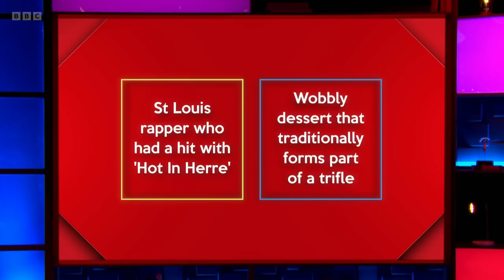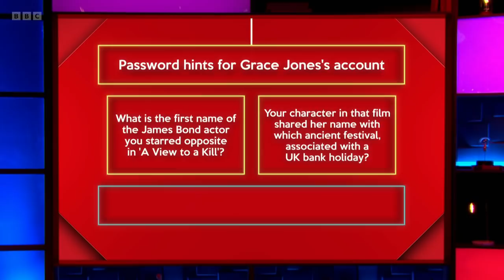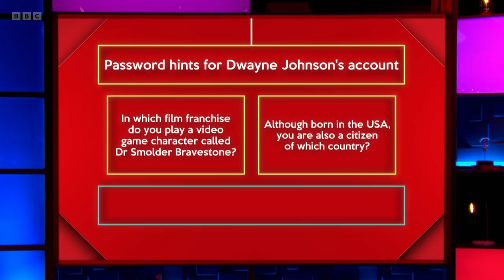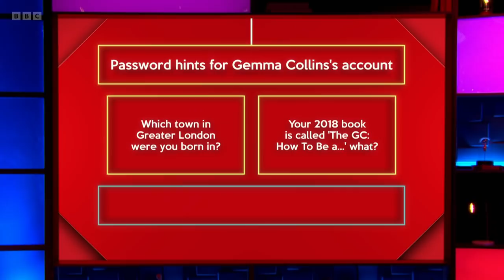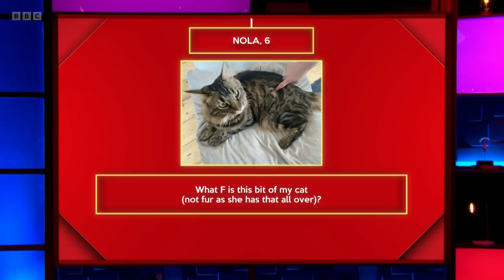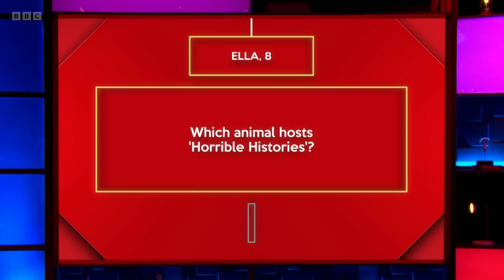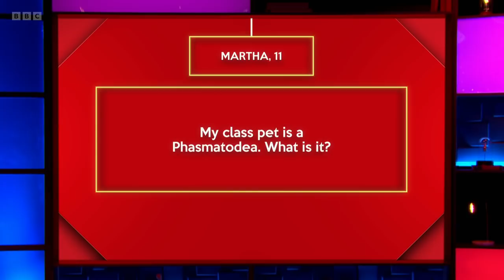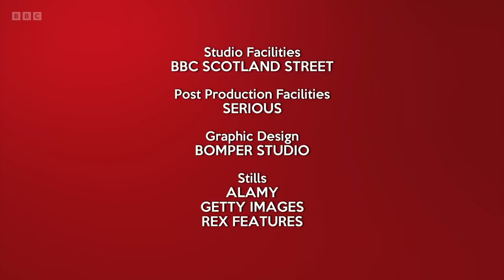Richard Osman's House of Games - S05E109 (17 Mar 2022)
Jen Brister, Kelvin Fletcher, Dr Zoe Williams, Ian Moore

Every day this week, celebrity contestants Jen Brister, Kelvin Fletcher, Ian Moore and Dr Zoe Williams take on a series of quiz rounds selected by the host, quiz legend Richard Osman.

Will the winning stars opt for the much-coveted House of Games decanter, or will they be tempted with the House of Games deckchair?

Series 5 Episode 109 (m0015ghk) (hd)